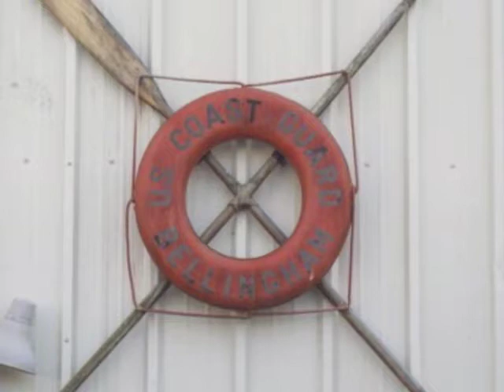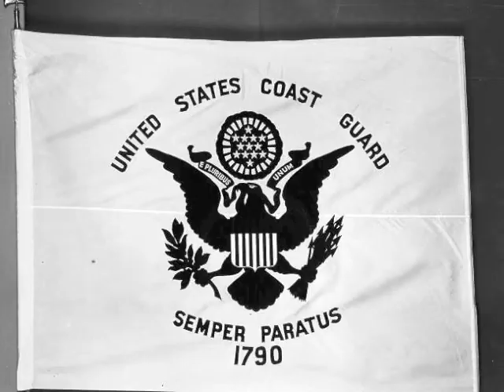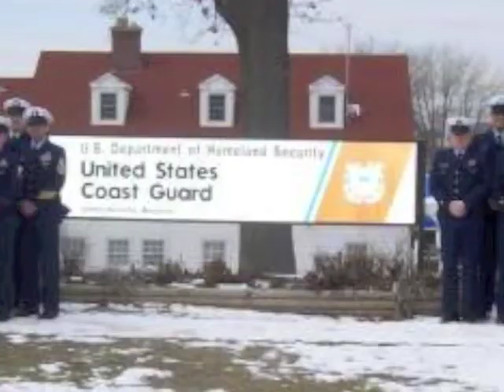WE IN THE COAST GUARD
Coasty Song for my fellow Coasties out there killin bad guys and savin babies :b
enjoy and keep on keepin on